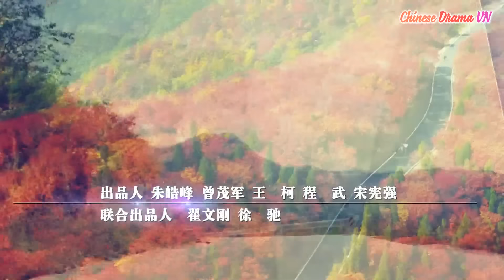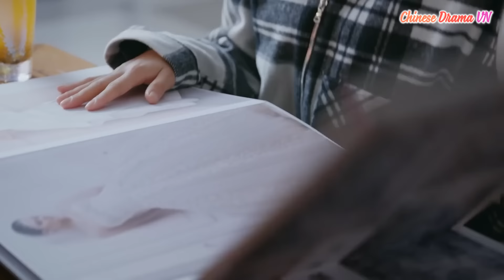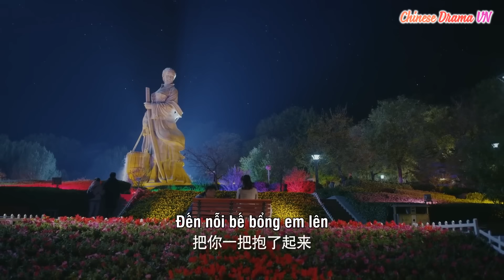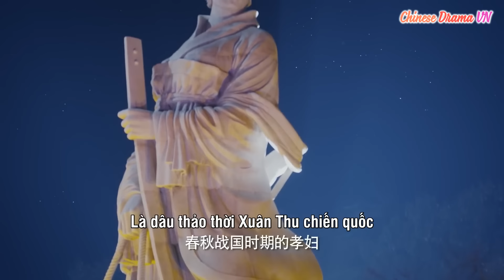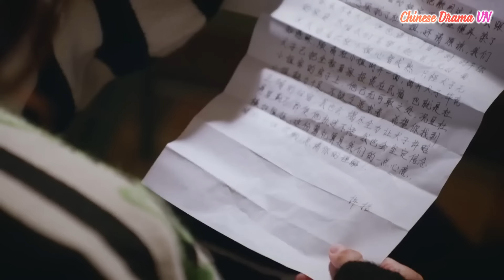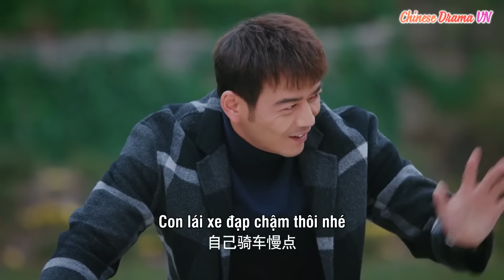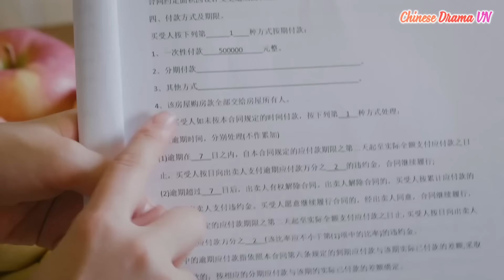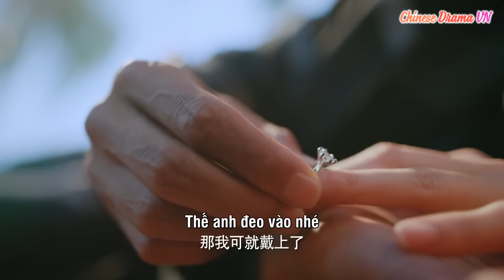Non Xanh Nước Biếc - Ep39| Dương Thước, Phan Chi Lâm, Mã Tô| Phim Tâm Lý - Tình Cảm